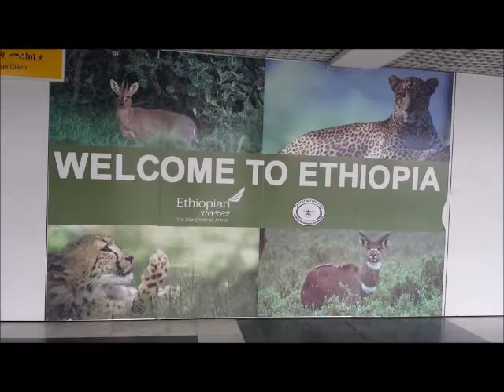Best EC VC Ethiopia Slideshow